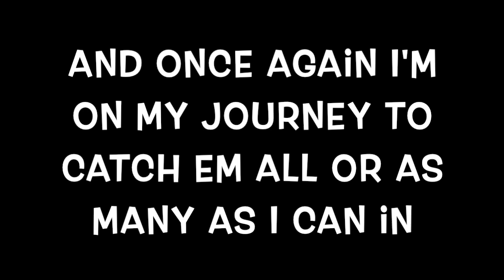Pokemon Brilliant Diamond Part 14